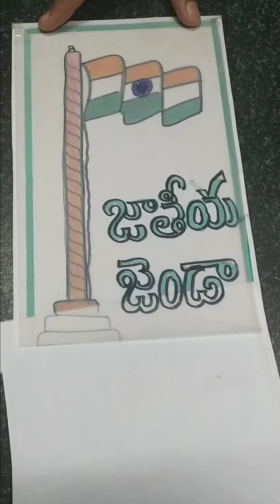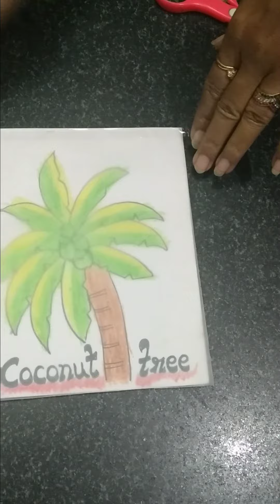Useful TLM for all subjects